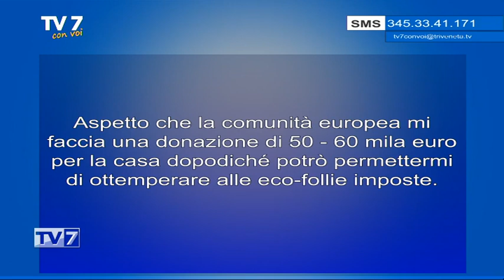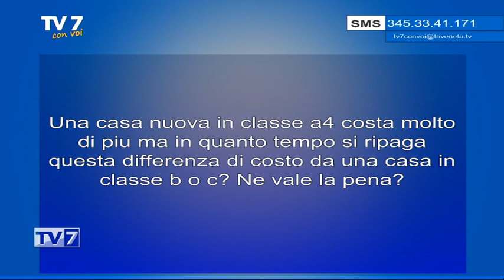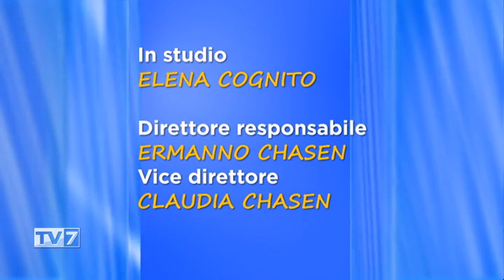Furlan: innovazione nelle costruzioni - Tv7 con Voi 21/3/24 (3 di 3)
Furlan: innovazione nelle costruzioni - Tv7 con Voi 21/3/24

Ospiti:
- ing. Marco Furlan, Titolare Furlan Costruzioni